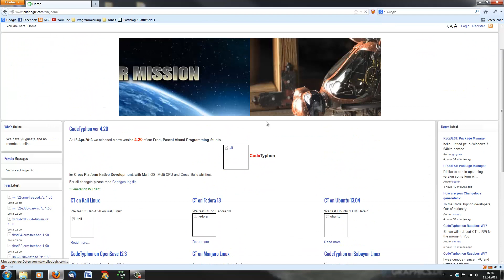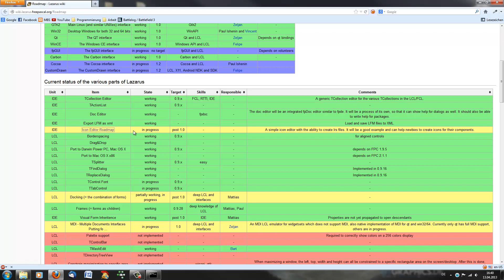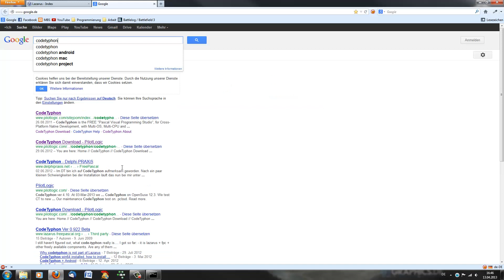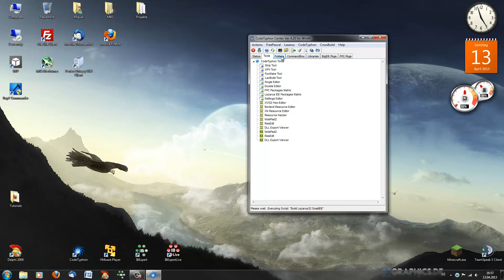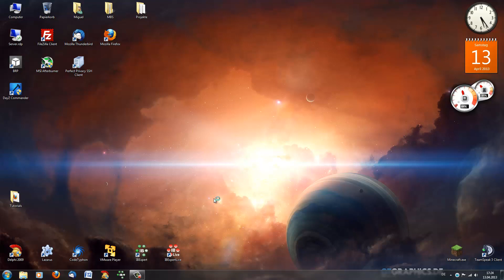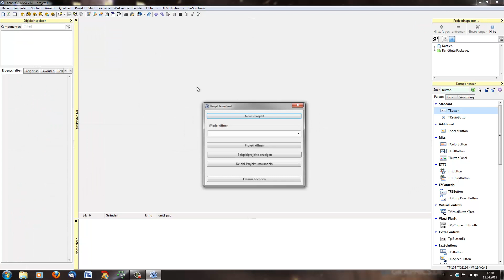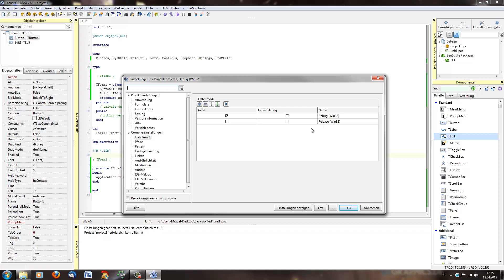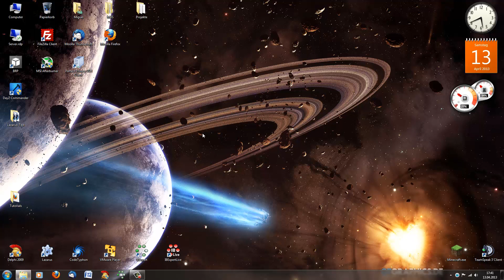Installation von Lazarus (Codetyphon) unter Windows/Linux (Deutsch/German)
In diesem Video zeige ich eucht, wie ihr mit Codetyphon Lazarus installieren.